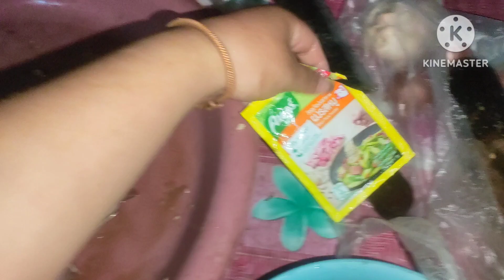ci nqaij thiab yuv npua rau peb noj hmo ua kev qab kawg kiag li 26 ກັນຍາ 2023